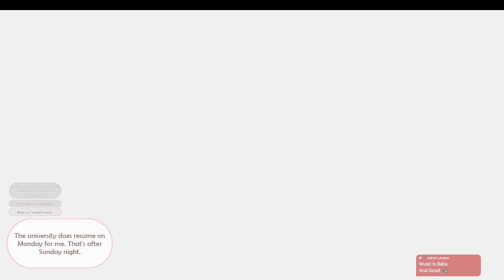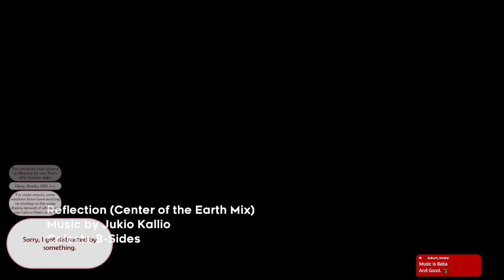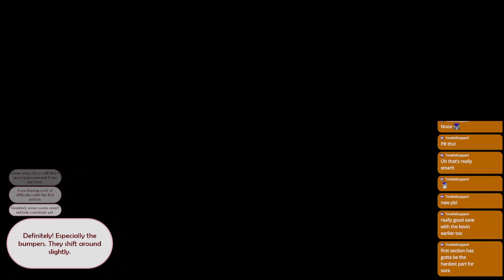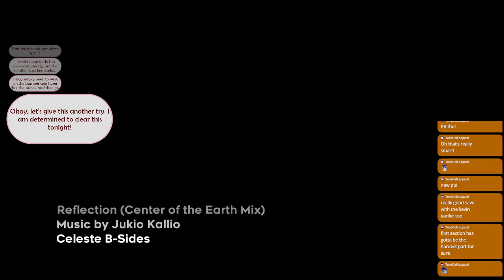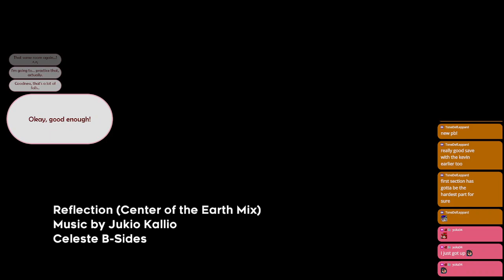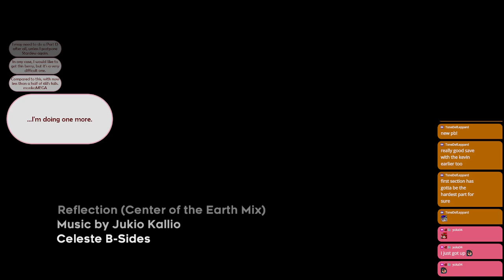Auburn Arcana | Celeste (Part 19c)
Celeste for the PC plays Auburn!

0:00 Intro
4:46 Practice run
18:13 Attempts
1:30:43 Almost The Run
1:36:56 Sunken Cost Fallacy
5:00:00 Outro